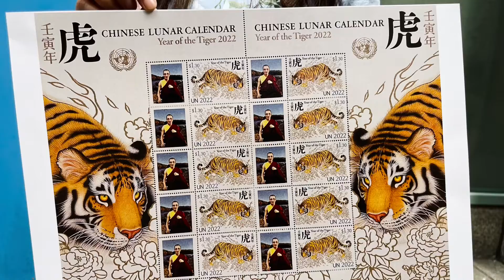2022 United Nations